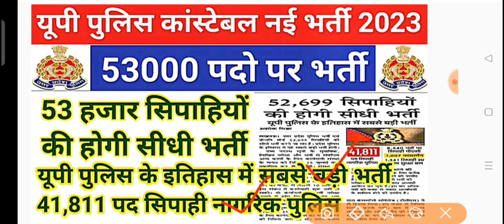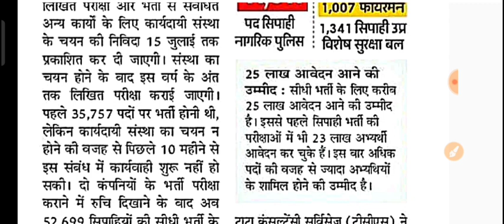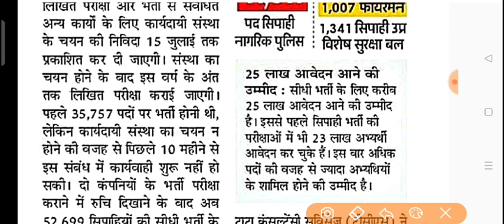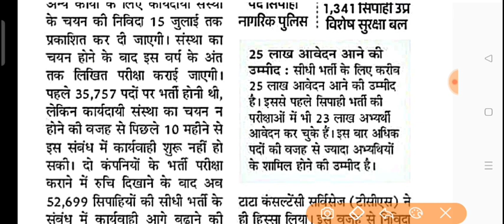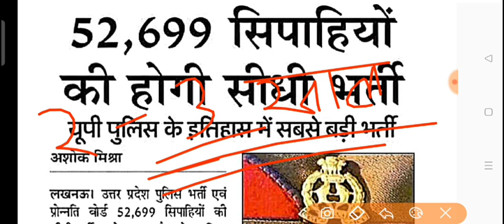UP Police Recruitment 2023 notification || उत्तर प्रदेश पुलिस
बोर्ड ने दी भर्ती की पूरी और सटीक जानकारी 🔥 | UP Police Constable New Vacancy 2023 | UP Police भर्ती